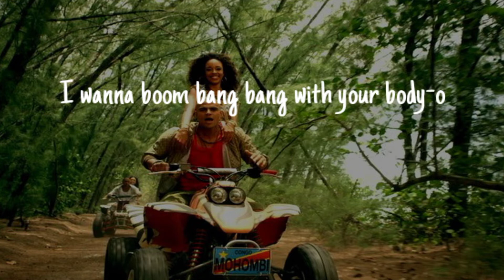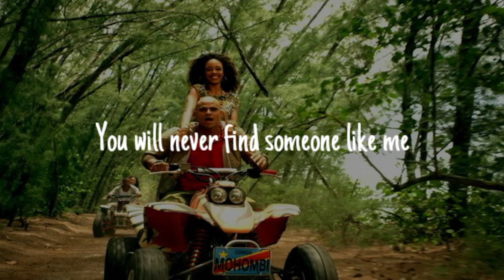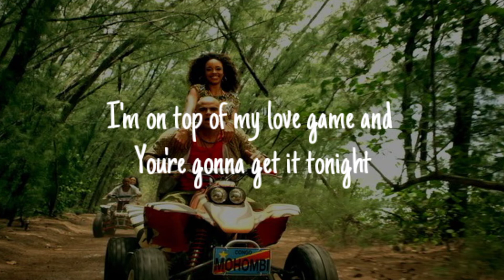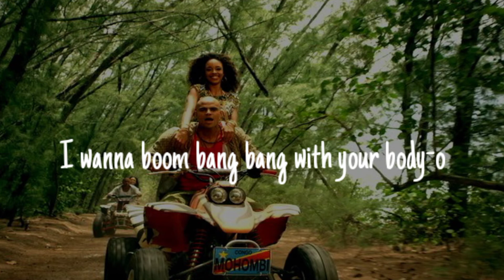Mohombi - Bumpy Ride (Lyrics Video)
Sorry For Anything :)

LYRICS

I wanna boom bang bang with your body-o
We're gonna rough it up before we take it slow
Girl let me rock you rock you like a rodeo
(It's gonna be a bumpy ride)

I'm gonna pull you over, pull you under
Make your body surrender to mine (eeeeey ooooo)
Girl you can make me suffer, do whatever
Cause I know you're one of a kind
(Eeeeey ooooo)

Tell me who can love you, nobody
Hold you, nobody
Make your body wind, like me
You will never find someone like me

I'ma spin you around, push your buttons
Oh I ain't plannin' to stop (eeeeey ooooo)
Let me take you down, to the bottom
Work you all the way to the top
(Eeeeey ooooo)

Who can love you, nobody
Hold you, nobody

I'm on top of my love game and you're gonna get it tonight
I'm focused I'm ready, girl I'm gonna give it to you right

Make your body surrender to mine
(Eeeeey ooooo)